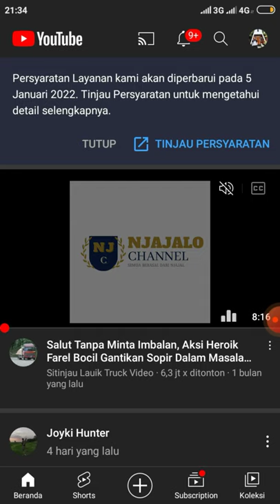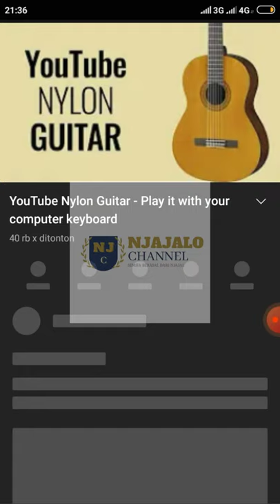Bermain Alat Musik di YouTube Juga Bisa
Hai teman-teman pada video kali ini saya akan memberi tahu kepada teman -teman ternyata " Bermain Alat Musik di YouTube Juga Bisa "
nah keren kan.
jadi mainnya itu bisa pake HP/Laptop
cara mainnya sendiri bisa menggunakan keyboard ( laptop) dan klik detik/menit di deskripsi ( HP )
biar gak pada bingung mending langsung aja lihat tutorialnya...